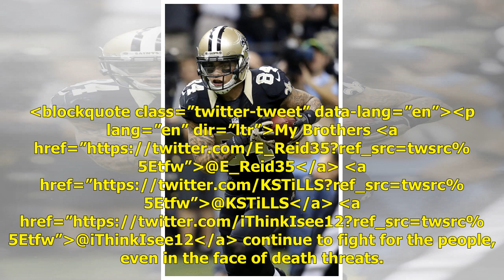NFL Star Kenny Stills in Dispute Over President’s Fundraiser is Sent Packing | USA Politics News